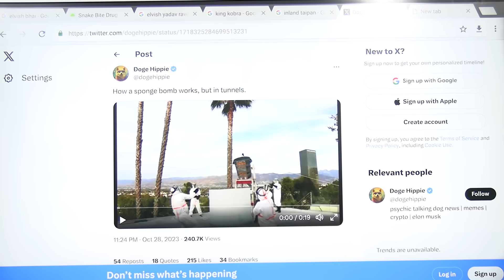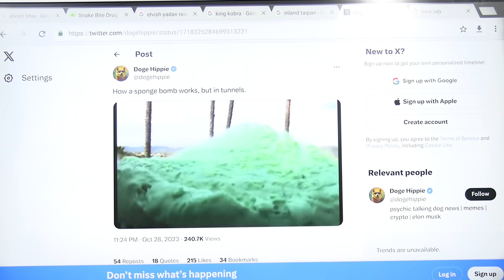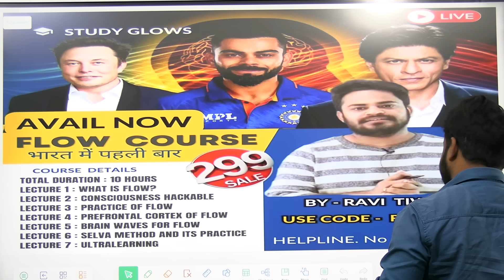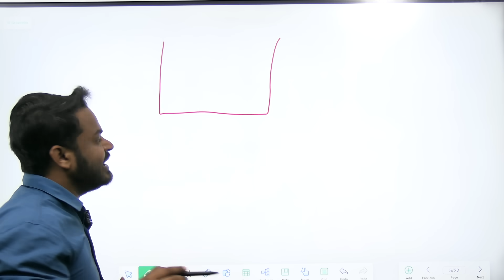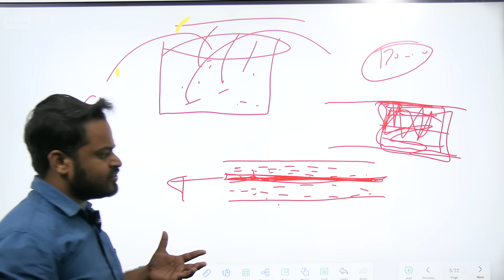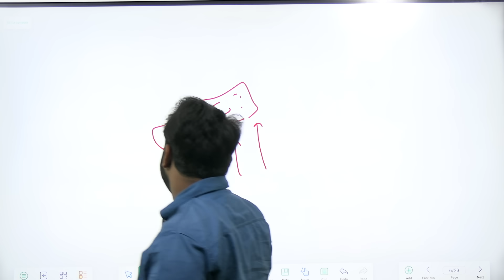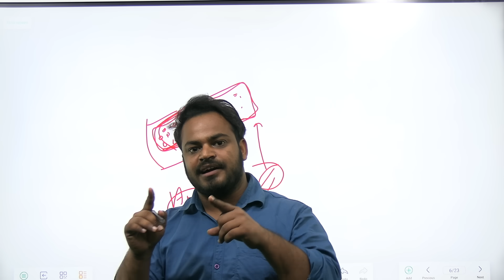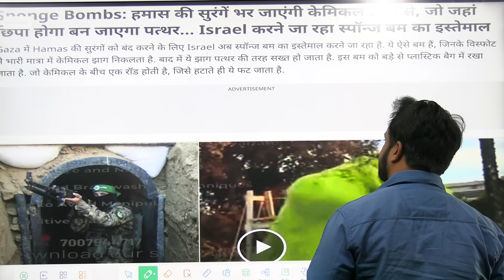Sponge bomb that will destroy the tunnel system